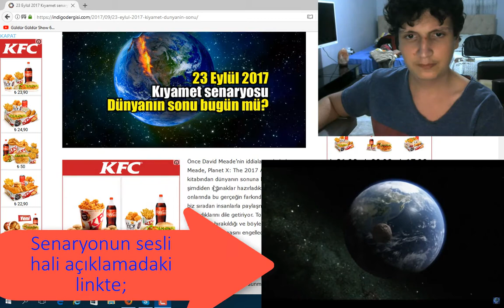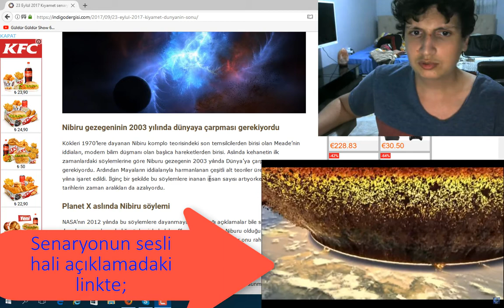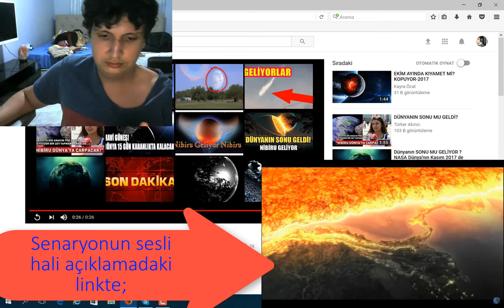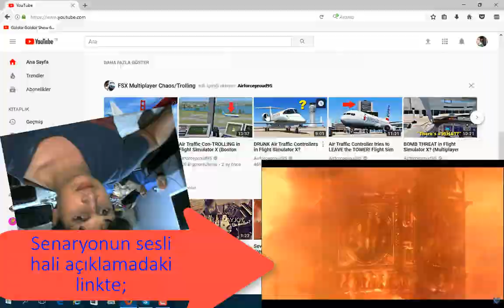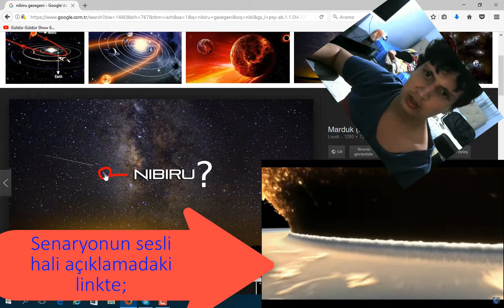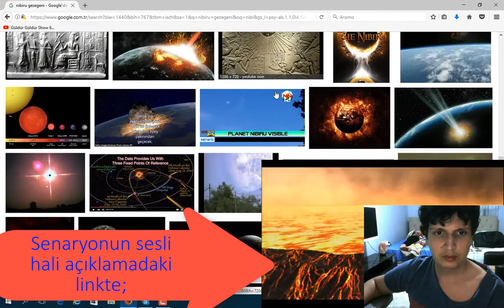NİBİRU GELİYOR... || SON GÜNLERİMİZ || ALLAHU EKBER!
NİBİRU DÜNYAYA ÇARPMA FİLMİ!;